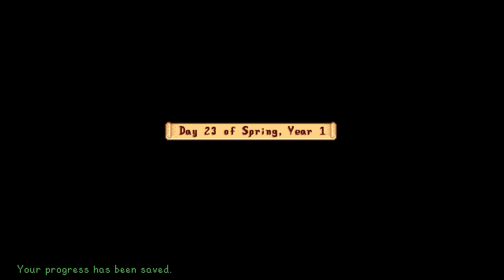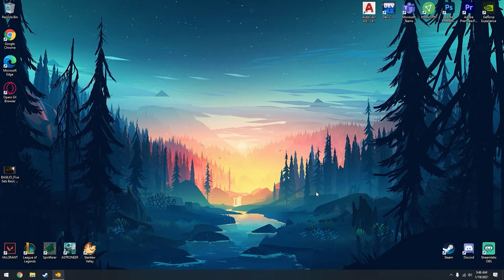Flower Festival is ON | D 23 - 28 | Stardew Valley Chronicles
This is our final days of spring 1 woot woot, we don't even have partners for the dance :(

This is the continuation of our Stardew Chronicles!! We play Stardew like there is no tomorrow. Me, Mack or you guys know him as Mckrakalaken and Tao or Noel is going all out in creating our dream farm!

CURRENT STARDEW VALLEY FARM STATISTICS
-SPRING DAY 28, YEAR 1!
-We attended the flower dance festival
-We skipped Day 25

CURRENT SDV SAVE:
Speaking of save, we are already in summer year 2 :D I know I have a lot to catch up but you'll see

Send in your comments for more recommendations and suggestions and also games that you might like me and my friends to play. 😁

-- CHRONICLES' TIMESTAMPS --
00:00 - Introduction to Wrap it Up Spring
00:20 - Day 23: Pursuing Hailey
02:35 - Day 24: Flower Dance
05:28 - Day 26: Fishiiiiiiiiiing (Skipped Day)
05:49 - Day 27: The Day Before
07:07 - Day 28: Good Bye Spring